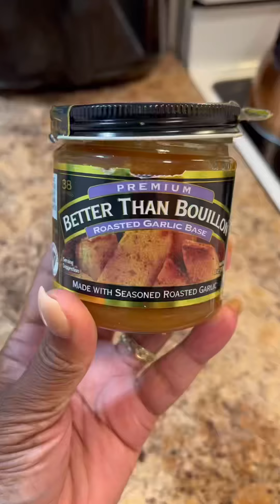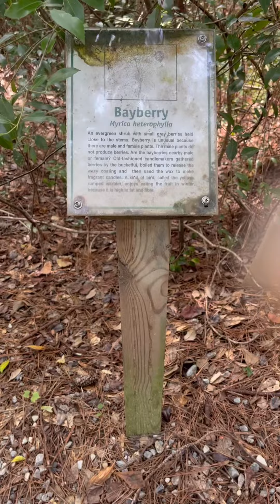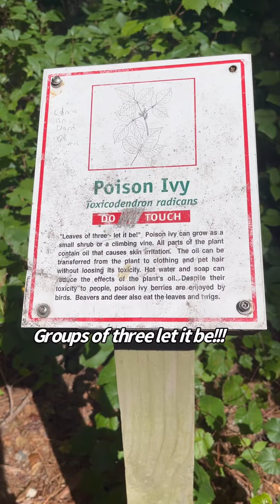How We Spend our 4th Shabbat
Sometimes people make it complicated to keep Shabbat. It’s simple and super enjoyable! Come with us as we show you how we keep our 4th Shabbat.